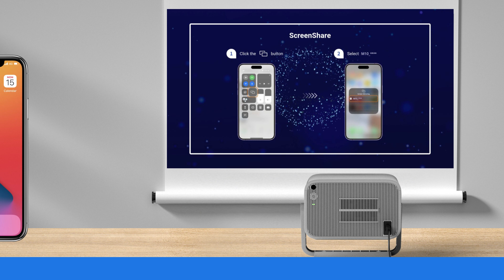HOW TO CONNECT TO IPHONE/IPAD